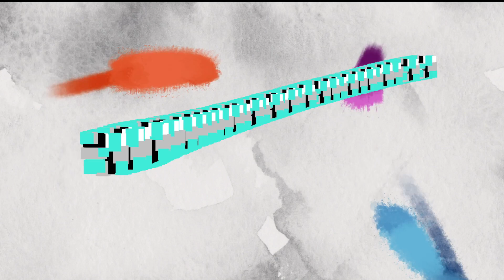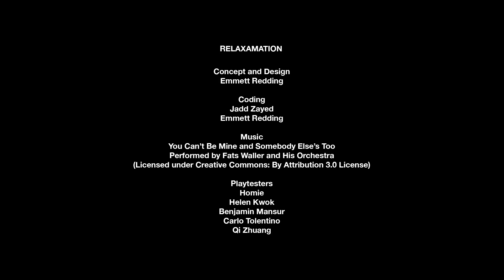RELAXAMATION Playthrough Video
Concept and Design
Emmett Redding

Coding
Jadd Zayed
Emmett Redding

Music
You Can’t Be Mine and Somebody Else’s Too
Performed by Fats Waller and His Orchestra

Playtesters
Homie
Helen Kwok
Benjamin Mansur
Carlo Tolentino
Qi Zhuang

Supervisors
Jadd Zayed & Matthew Riley

RMIT UNIVERSITY
Masters of Animation, Games and Interactivity (MAGI)